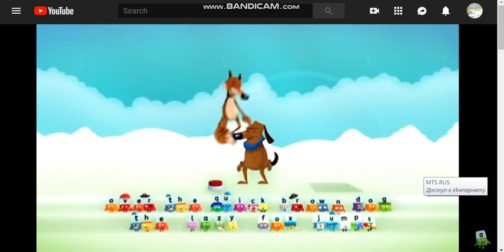Brown Fox, Lazy Dog - Alphablocks Nursery Rhymes